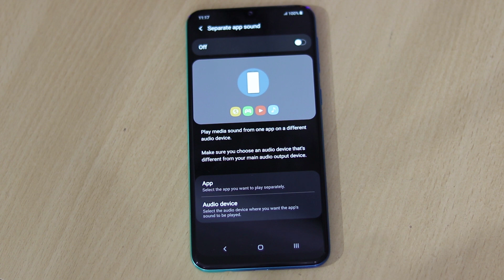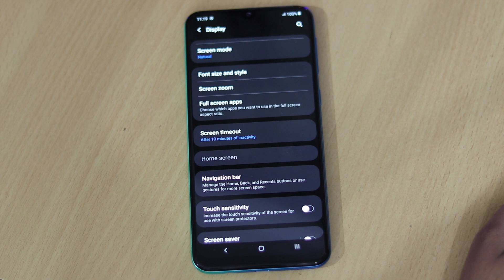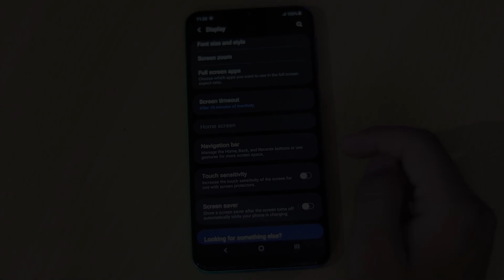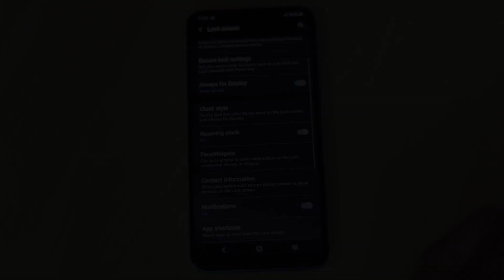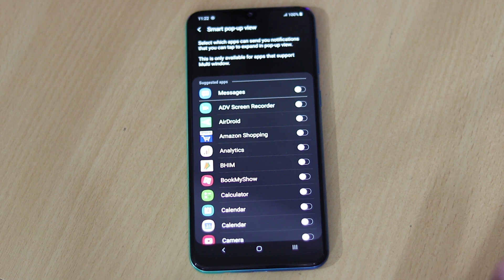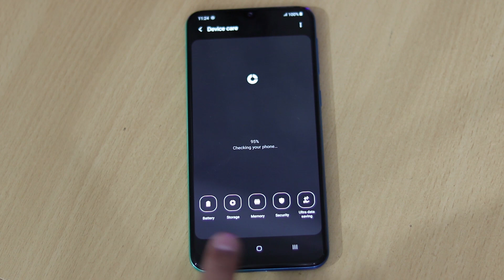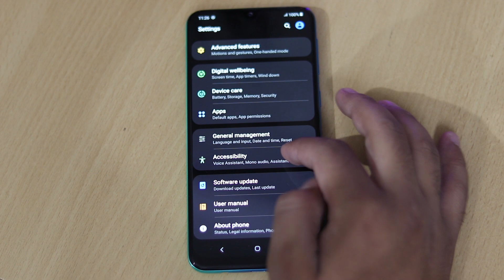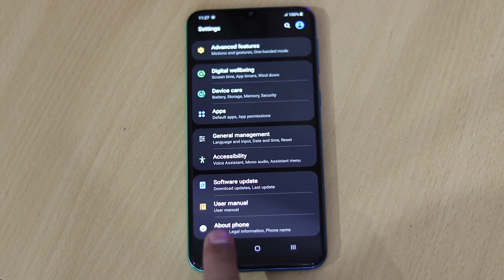35+ Samsung M30s Hidden Features | Tips and Tricks😀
35+ Samsung M30s Hidden Features | Tips and Tricks😀